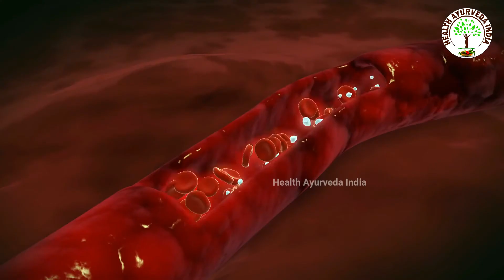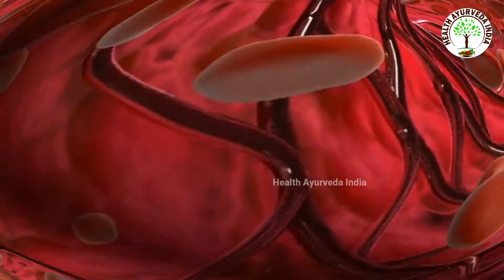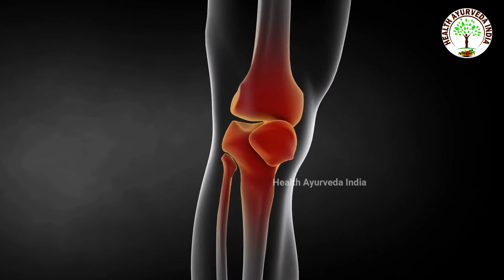सोने से पहले आधा चम्मच पानी के साथ लेलो नसों में ब्लॉकेज, जोड़ों का दर्द जैसे 10 रोग ख़त्म